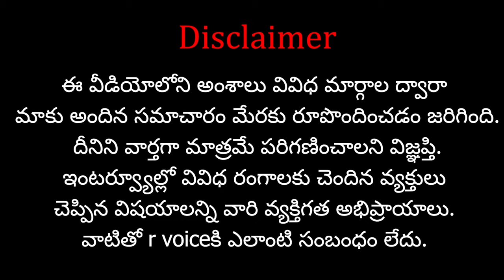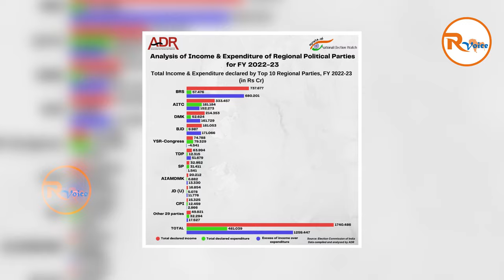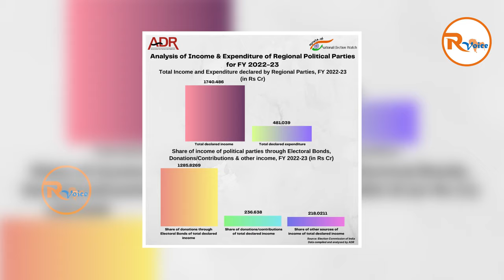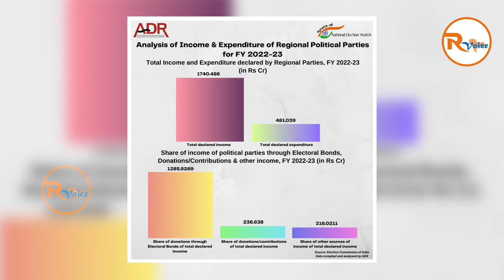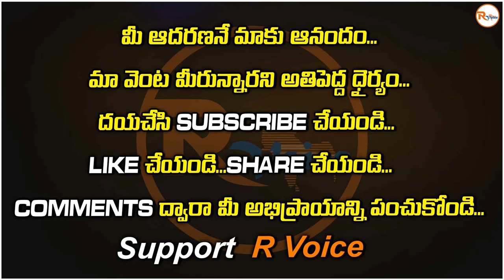ప్రాంతీయ పార్టీలలో మొదటి స్థానం...చరిత్ర సృష్టించిన బిఆర్ఎస్..? | BRS created History..? | RVoice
Name : Shasta Media Networks
Ac No : 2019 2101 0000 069
IFSC Code : UBIN 0920 193
Bank : Union Bank Of India
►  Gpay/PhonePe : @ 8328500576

Whether you're a resident eager to stay informed or someone looking to understand the rich tapestry of this region, R voice is your reliable source for all things Telangana & AP India .
వాస్తులోపమే తెలంగాణలో..బీజేపీ కి కలిసిరావడం లేదా..?స్పెషల్ ఇంటర్వ్యూ విత్ వాస్తు నిపుణులు | RVoice